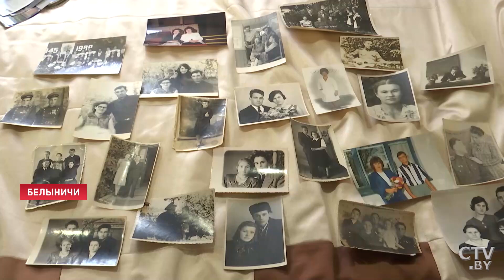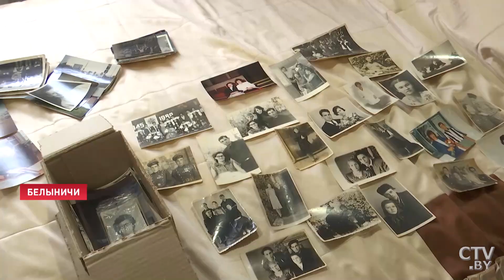ВОЙНА заставила повзрослеть! Как жили дети в тылу? // Истории ветеранов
Целое поколение детей в 1941-м было вынуждено оставить школьную скамью и заменить взрослых на рабочих местах. Сегодня у многих из них есть правнуки. Зое Дмитриевой уже 95, но ужасы того времени она помнит очень хорошо. Война украла у неё детство и заставила повзрослеть за несколько дней. Как она рассказывает, больше всего дети в тылу боялись почтальона. Помимо писем с фронта он приносил и похоронки. // Истории ветеранов.